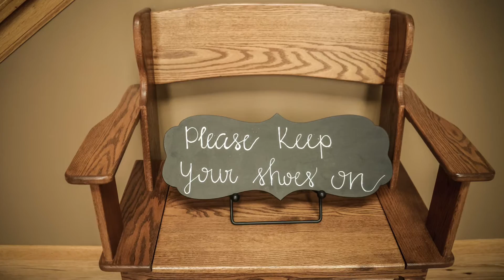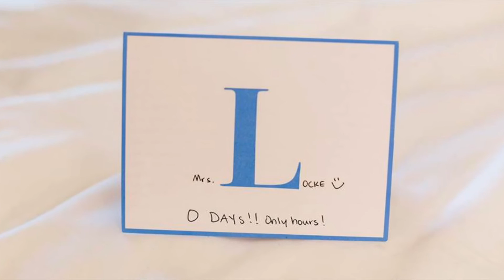Locke Wedding Video